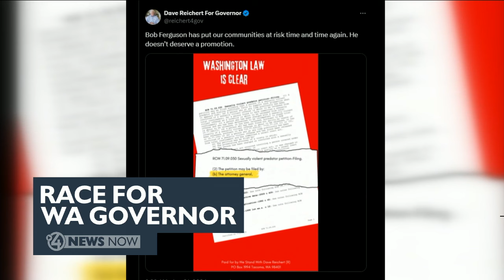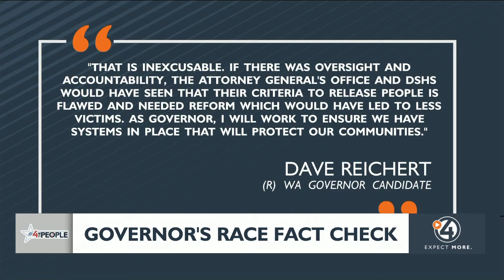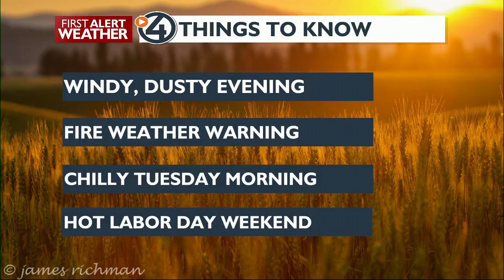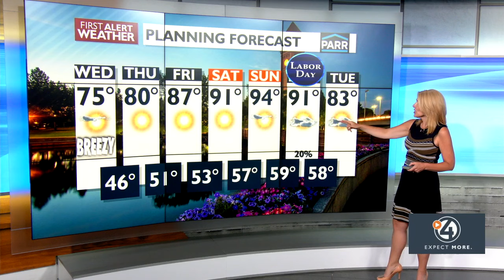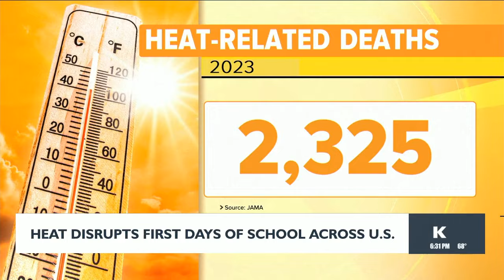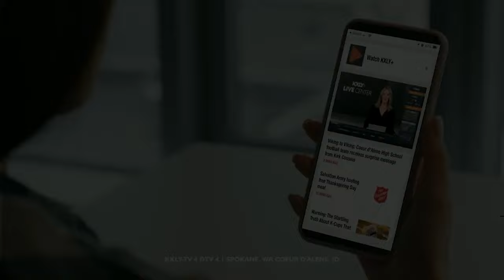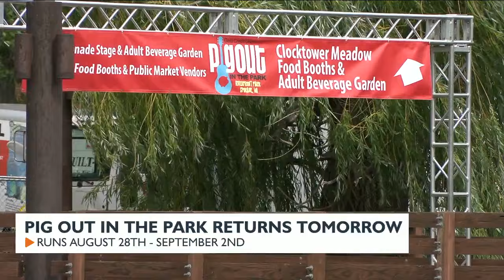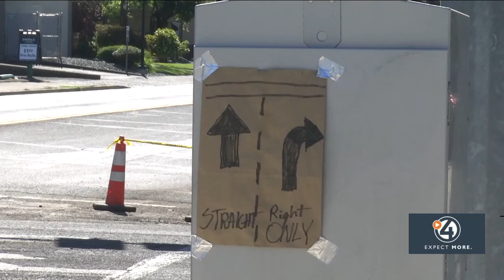WATCH: 4 News Now at 6 - August 27, 2024